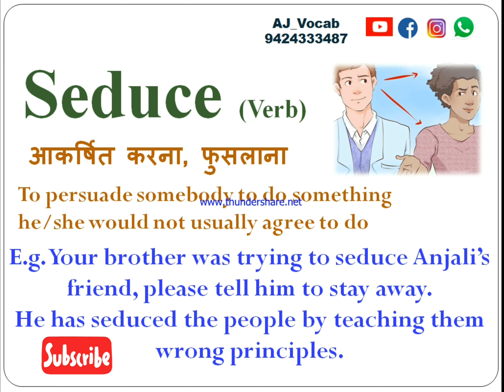Seduce Meaning in Hindi | Seduce ka matlab kya hota hai | AJ Vocab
Seduce Meaning in Hindi | Seduce Meaning | Seduce ki hindi meaning kya hogi | Seduce ko Hindi me kya bolenge | AJ Vocab

Seduce pronunciation, pronunciation of Seduce, Seduce Meaning in Hindi, Seduce Meaning, Seduce ki hindi meaning kya hogi, Seduce ko Hindi me kya bolenge, AJ Vocab